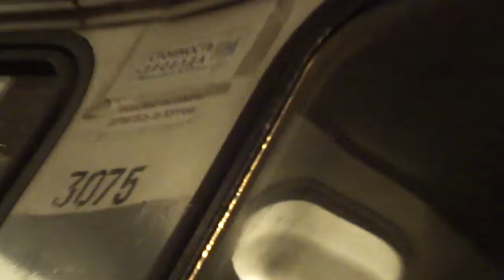Трамвай Санкт-Петербурга 304: ЛВС-86К-М б.3075 по №40 (24.10.12)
Трамвай ЛВС-86К-М, бортовой 3075, следующий по маршруту №40.
Видео снято на участке: 2-Муринский проспект, площадь Мужества, Политехническая улица (от ост. "Болотная ул." до ост. "ст. м. пл. Мужества")
Дата съемки: 24 октября, 2012, в 22:47